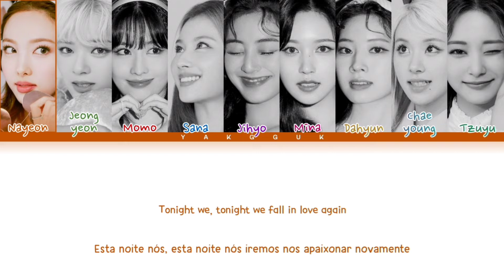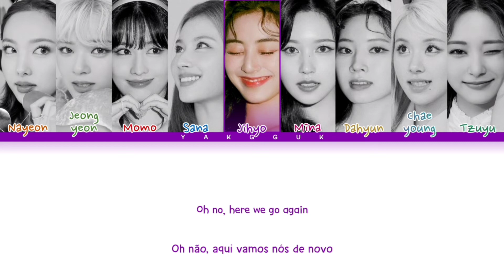TWICE - F.I.L.A (Fall In Love Again) [color coded lyrics Han/Rom/PT-BR]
❥︎Artista: TWICE
❥︎Álbum: Formula of Love: O＋T=‹3
❥︎Dia: 16/11/2021

❥︎Minha bias: Sana e Jihyo